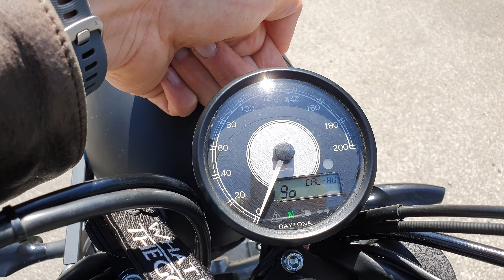BMW R80 Scrambler - Part 10: The Rides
PROJECT UPDATE!

Finally! This last episode took a little bit longer than the others.
After the first testride I still wanted to bleed the brakes, just to be sure.
I also took my time to set the speedo, the process was a bit unclear at first and to be honest I couldn't explain you how to do it after all these months, but you'll figure it out!

These rides were filmed during summer, right now it's getting cold and the days get shorter so the BMW will hibernate for a couple of months.

You'll see my brother on his R65 scrambler in this footage, make sure to check his channel and his build videos.

Next spring we'll ride the Belgian roads again!